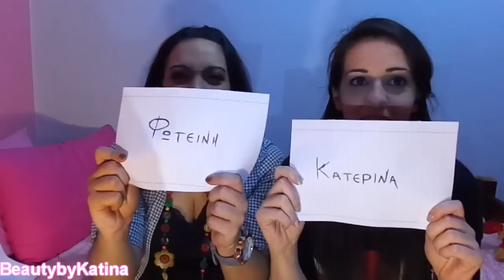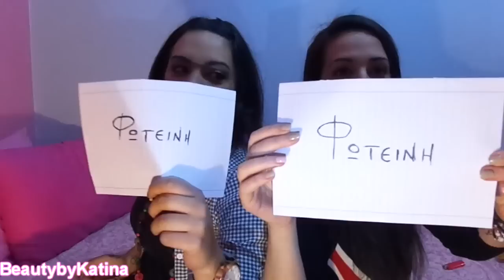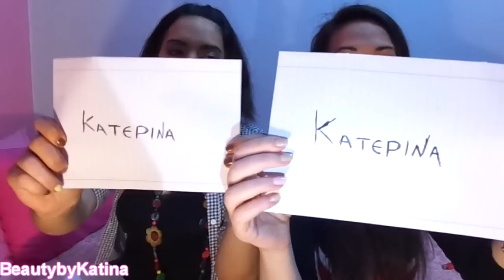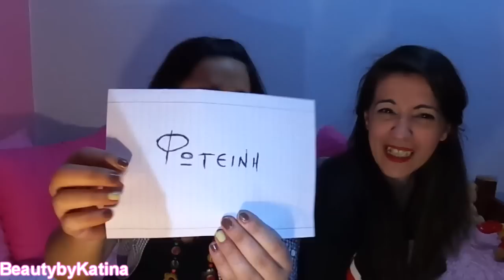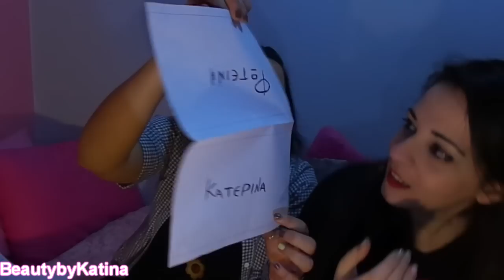Guess Who Challenge feat. Katerina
♥ Πληροφορίες και links♥
Άνοιξε για πληροφορίες !

Αν έχεις και πρόταση για το τι θέλεις να δεις, περιμένω στα σχόλια!!!

Filmed with Sony HDR-CX730E Full-HD and Edited with Adobe Premiere Pro CC 2015 by Fotini